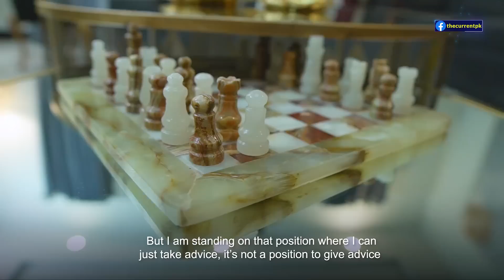Shahveer Jafry | The Current Life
He's the numero-uno YouTuber of Pakistan who recently debuted with a much talked about web series.
Shahveer opens up about his dream to be at the top, the hottest actress, best qualities of his wife Ayesha and link-up rumours with Noor Zafar Khan.